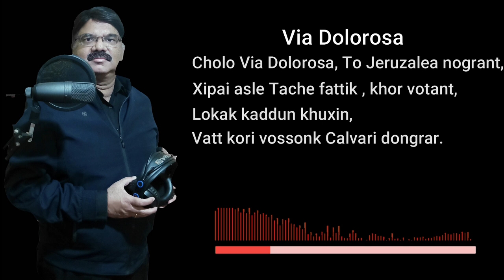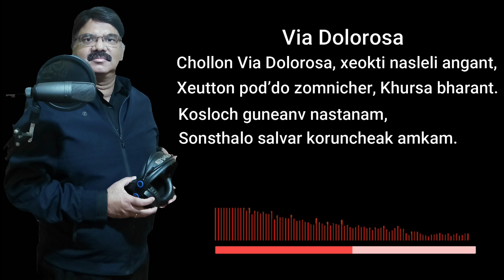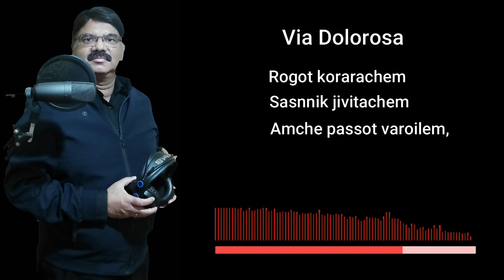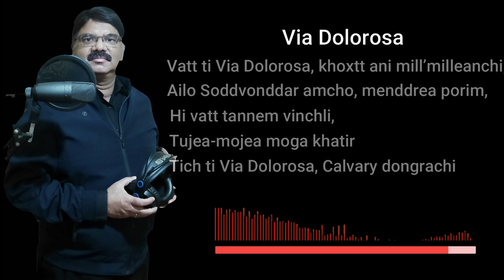Via Dolorosa-Mike Riband-Konknnintlean-Lent2022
This song is a Konkani translation of the English Gospel song "Via Dolorosa" which translates as the "Way of the Suffering".
The Original song writer is Billy Sprague and Niles Borop and this version of the song is as popularized by Sandi Patty.
This is my way of translating the lyrics into my native language Konkani. Hope you like it.